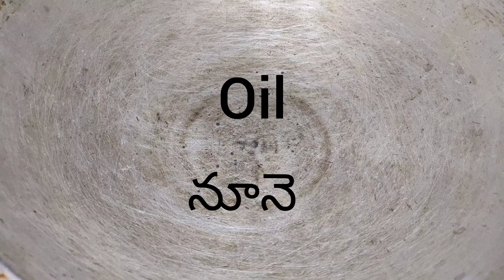how to make atukula mixture అటుకుల మిక్చర్ తయారీ విధానం